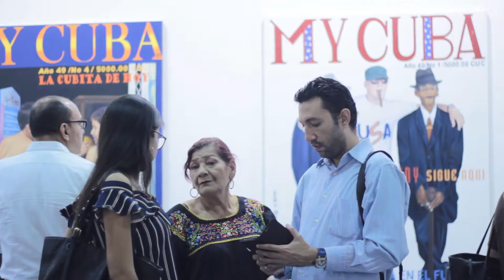15 años del Museo de Arte del Tolima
Margareth Bonilla, directora del MAT, nos habló de lo que han sido estos 15 años a la cabeza del Museo de Arte del Tolima y  lo que espera en los años venideros, también resaltó el apoyo de  artistas y gestores del departamento.